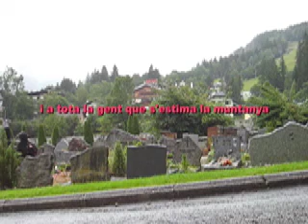Thriller a la kuffner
VErsió especial del videoclip de thriller a l'aresta Kuffner del Mont Maudit, Montblanc